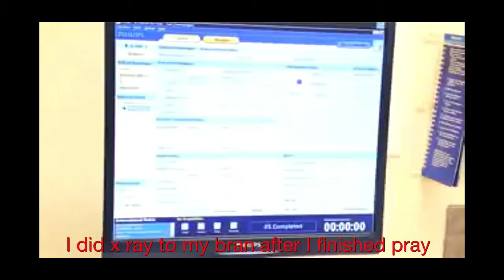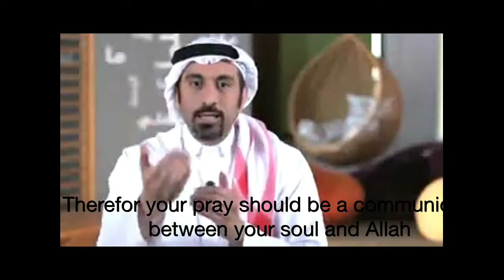My Pray ❤️ (made with Videoshop)